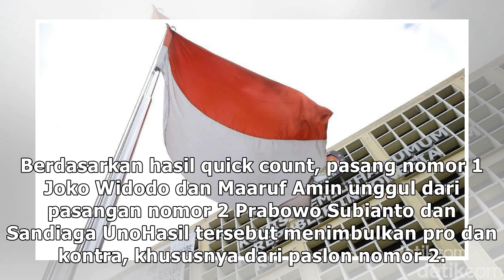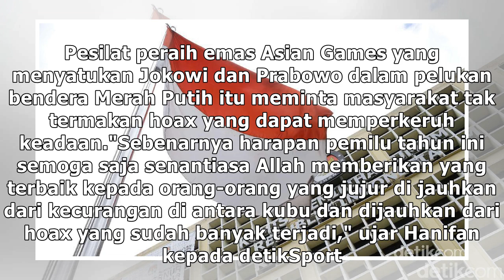Pesan Hanifan, Pesilat Pemeluk Jokowi-Prabowo: Indonesia Damai dan Waspada Hoax